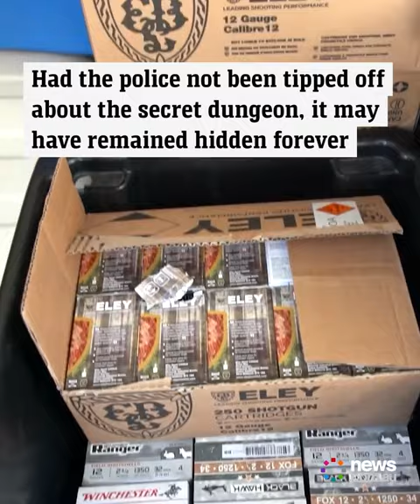Police find secret weapon bunker hidden beneath furniture in Western Australia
A tip-off has led police to a secret bunker. The underground discovery was cleverly concealed beneath furniture, and police were shocked by what they found underneath.